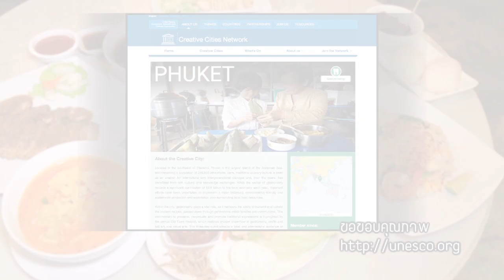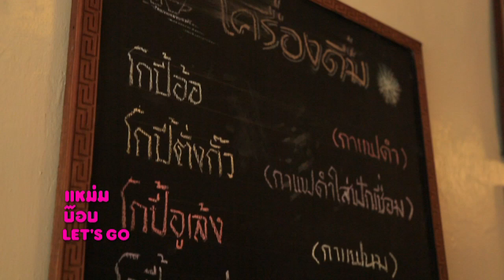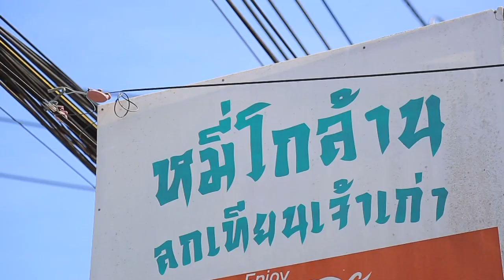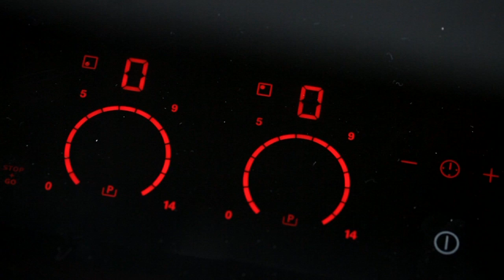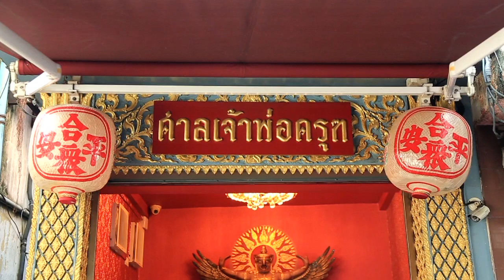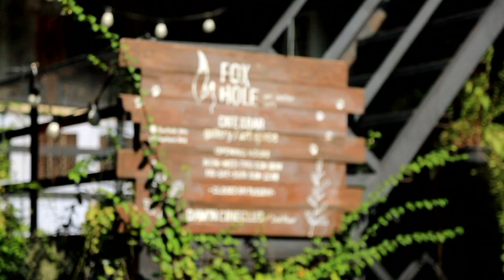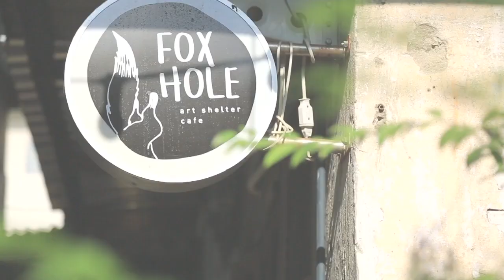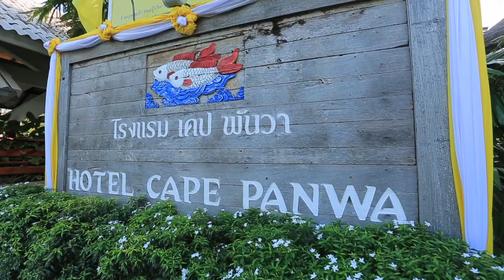แหม่มบ๊อบ Let's go ตอนที่ 039 - ภูเก็ต Old Town 2 (MamBob Let's go EP-038- “Phuket Old Town 2”)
งานนี้มีแต่ของอร่อยยยย
หม่ำอาหารสไตล์ภูเก็ตแท้ๆ
เรื่องกินเรื่องเที่ยว ไว้ใจแหม่มบ๊อบเถอะเขารู้ดี
วันอาทิตย์ 10 โมงเช้า รีรันวันอังคาร 3 ทุ่ม 25 ทาง GMM25
แหม่มบ๊อบ Let’s go